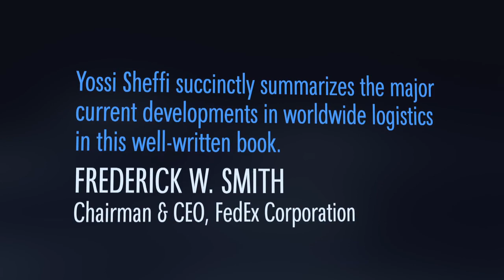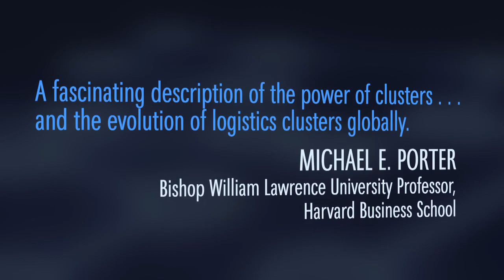Logistics Clusters Trailer (Hi-res)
Trailer for Logistics Clusters, by Yossi Sheffi